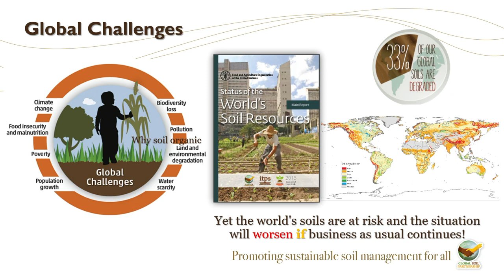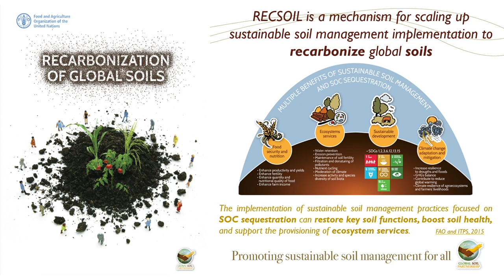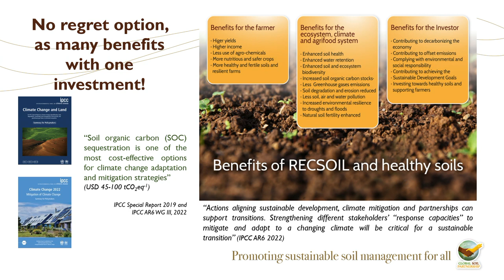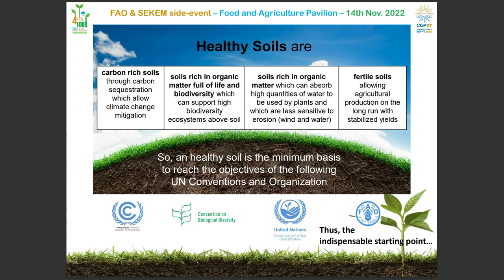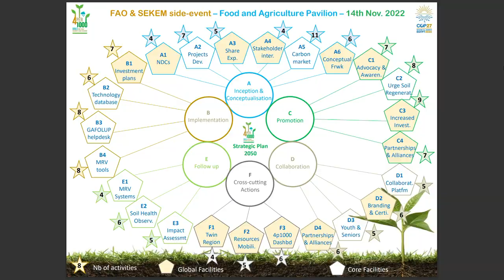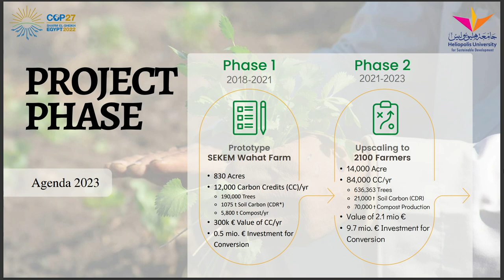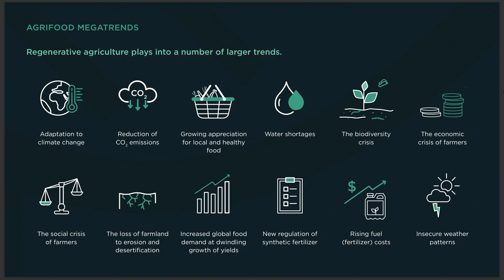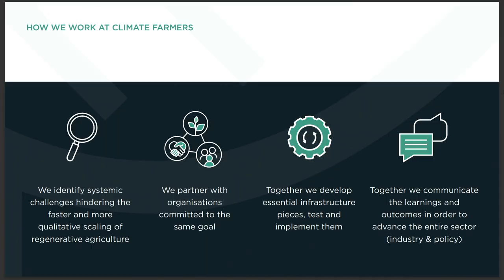Farmers as soil carbon stewards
Agriculture, and in particular agricultural soils, can play a crucial role in food security and climate change. Regenerative agriculture has great potential to store carbon in the ground and restore healthy ecosystems, while improving the livelihood of farmers. Supporting farmers to shift from conventional practices to organic and biodynamic agriculture has succeeded in increasing their standard of living, especially after introducing the Economy of Love carbon credits.